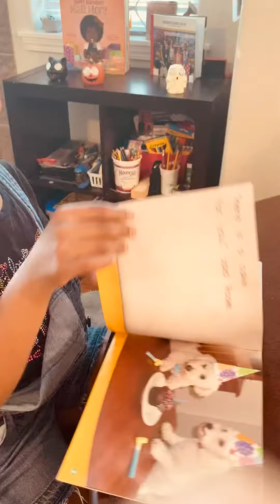Avid reader already at 6 years old